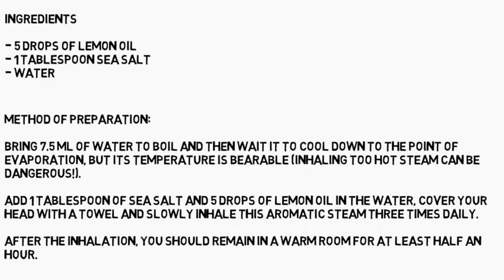How to Get Rid of a Stuffy Nose Quickly - Home Remedies for a Stuffy Nose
Are you tired of this stuffy nose bothering you? Is it getting in the way of daily activities, making you feel slightly less than human? Sinus congestion can happen for any number of reasons. In this article, we'll explain the four basic ways the nasal passage gets clogged, and then offer some quick, easy tips on how to remedy your chronic or temporary congestion. Doctors have described four main culprits in nasal congestion: infection, structural abnormalities, allergies, and vasomotor rhinitis.